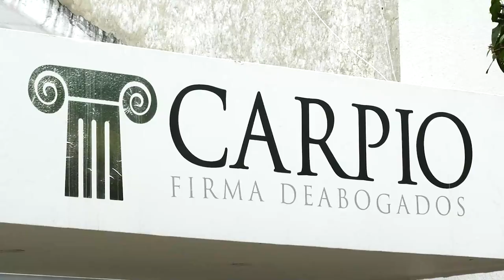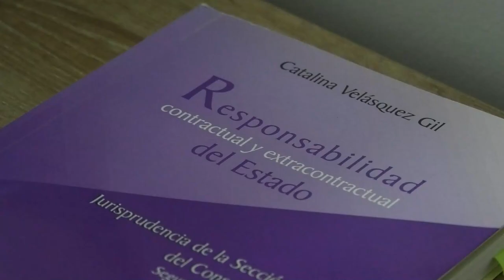EN LA LOMA MATARON A ‘EL HECHICERO’, UNO DE LOS MÁS BUSCADOS EN EL MAGDALENA